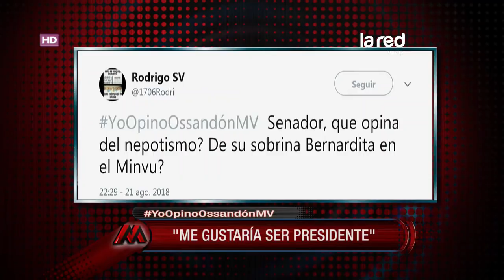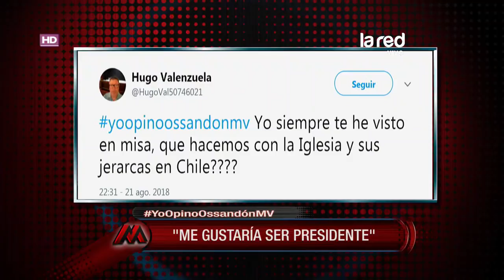Ossandón en MV: "Goic tuvo la oportunidad de demostrarle a Patricia Maldonado que estaba equivocada"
Siguen las polémicas con Patricia Maldonado y Alejandro Goic, el senador da su opinión con respecto al tema. No te pierdas la nota.